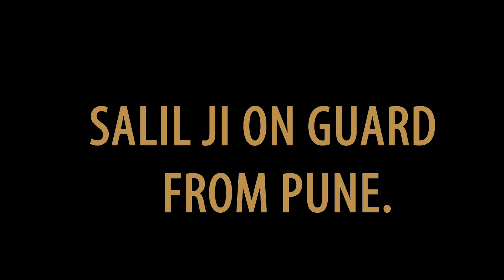SALIL JI WILL CONTINUE WITH FGGL.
SALIL JI MOVING TO PUNE, BUT WILL CONTINUE TO WORK FOR FGGL CAUSE,  A MESSAGE BY SHRI SALIL RAMESHCHANDRA PRESIDENT  FEDERATION OF GRANTEES OF GOVERNMENT LANDS ( FGGL )
TO JOIN FGGL WHATSAPP GROUP  MESSAGE TO 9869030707.

SALIL RAMESHCHANDRA GIVES CONSULTATIONS TO THE SOCIETIES AND CAN BE REACHED ON 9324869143

THIS IS VERY IMPORTANT,IF WE ABLE TO MONETIZE THIS CHANNEL, THEN WE CAN MAKE MORE SUCH VIDEOS.

IF YOU WANT TO KNOW MORE ABOUT COLLECTOR LAND AND ISSUES, JOIN OUR WHATSAPP GROUP.